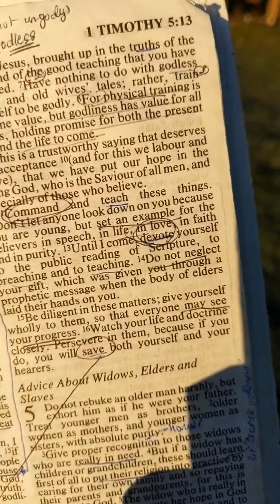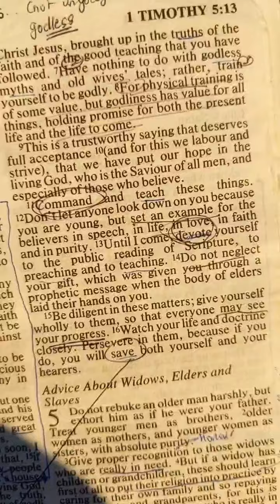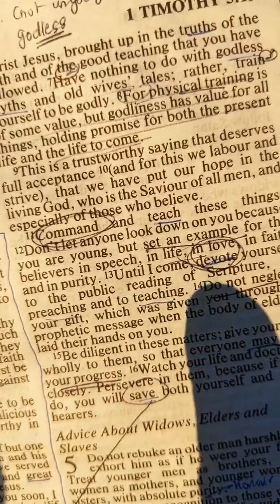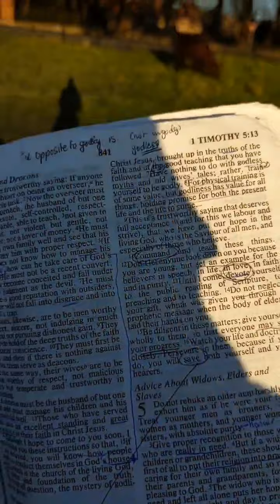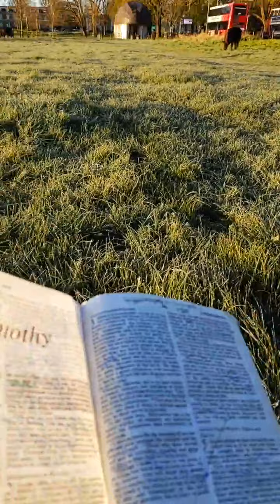[Early Bible Reading Show] 1 Timothy 4 - Our WALK and TALK in the GOSPEL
Watching our WALK and our TALK in the gospel.

2 cows 🐄🐄 and 2 dogs 🐕🐕 join me for today's bible study :)